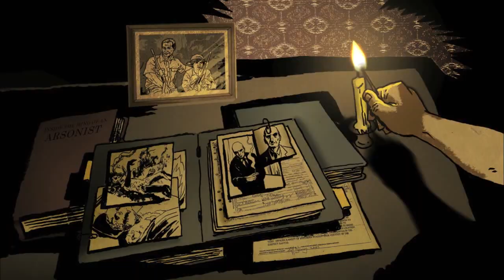Early Cuts: Gene Marshall | Dexter | SHOWTIME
A young Dexter encounters arsonist Gene Marshall (Benton Jennings) and is forced to rethink his methods. Starring Michael C. Hall. Watch the new Dexter Limited Series premiering in 2021, only on SHOWTIME.

He's smart, he's good looking, and he's got a great sense of humor. He's Dexter Morgan, everyone's favorite serial killer. As a Miami forensics expert, he spends his days solving crimes, and nights committing them. But Dexter lives by a strict code of honor that is both his saving grace and lifelong burden. Torn between his deadly compulsion and his desire for true happiness, Dexter is a man in profound conflict with the world and himself. Golden Globe winner Michael C. Hall stars in the hit SHOWTIME Original Series.
All episodes of Dexter are now streaming with the Paramount+ with SHOWTIME plan.

About Dexter: He's smart, he's good looking, and he's got a great sense of humor. He's Dexter Morgan, everyone's favorite serial killer. As a Miami forensics expert, he spends his days solving crimes, and nights committing them. But Dexter lives by a strict code of honor that is both his saving grace and lifelong burden. Torn between his deadly compulsion and his desire for true happiness, Dexter is a man in profound conflict with the world and himself. Golden Globe® winner Michael C. Hall stars in the hit SHOWTIME Original Series.